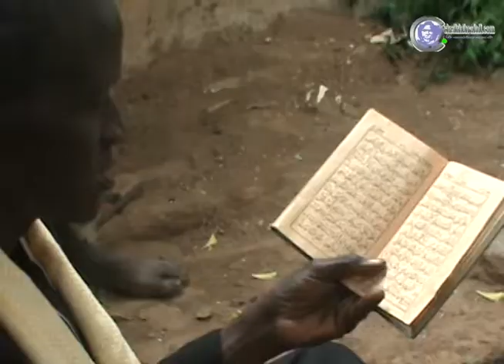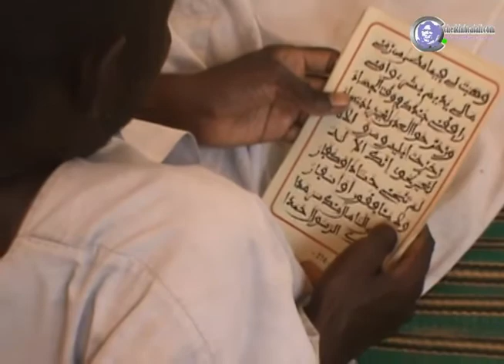Qui était Sokhna Mai Kabira bintoul Khadim